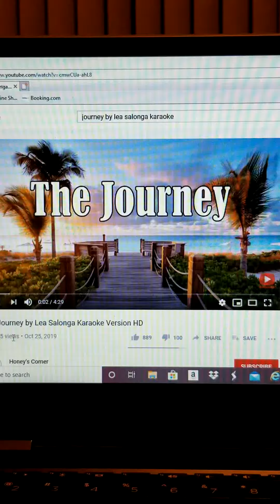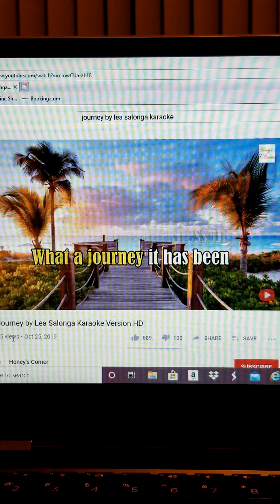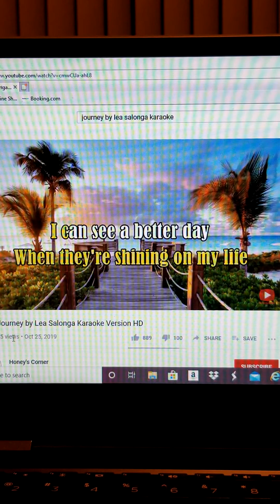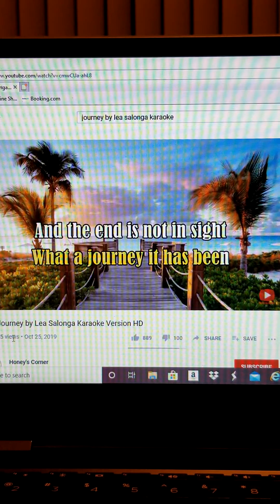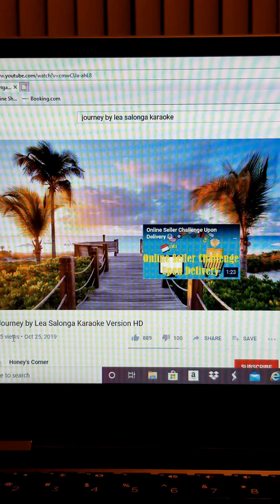Journey by Lea Salongga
Journey Karaoke